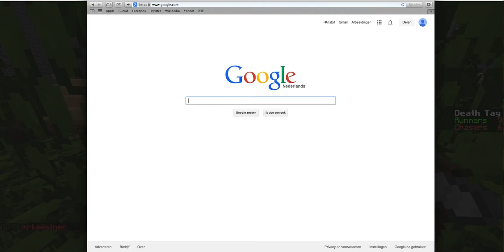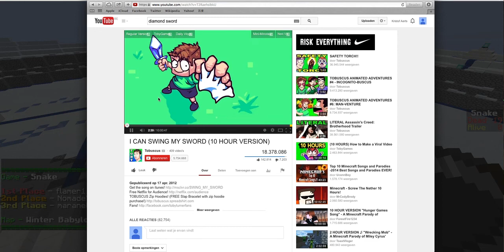another arcade!!!!!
arcade with me